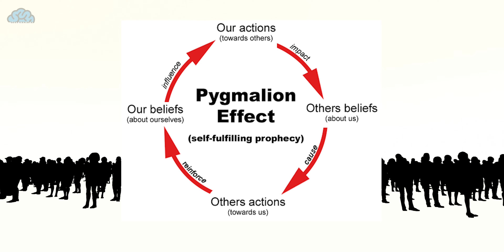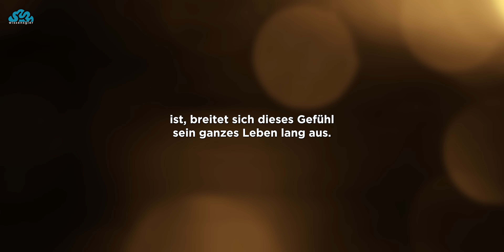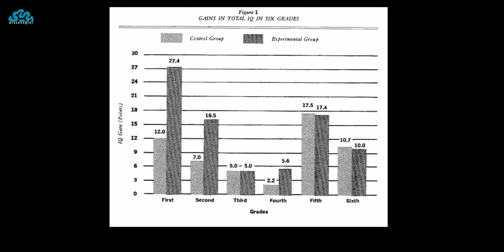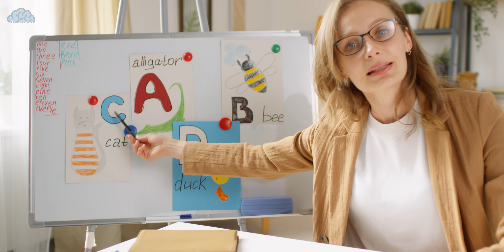Erwartungen verändern Alles! Der Pygmalion Effekt